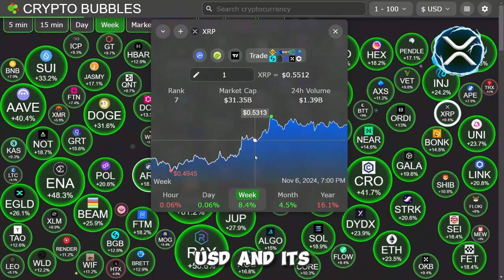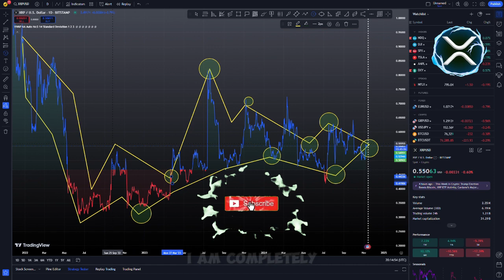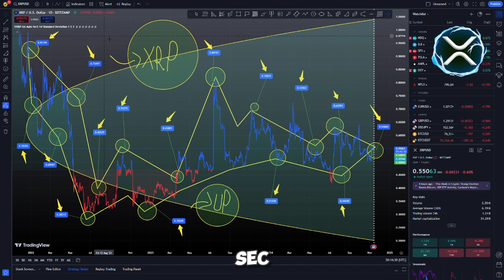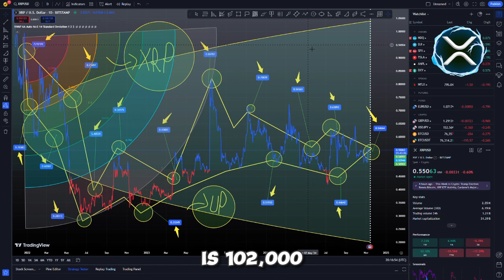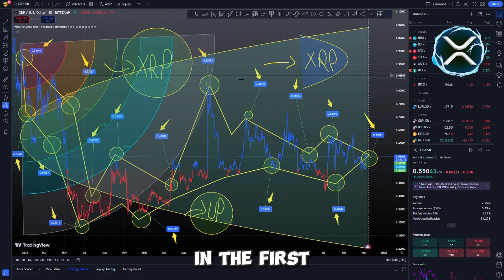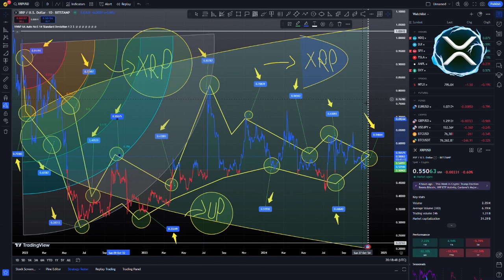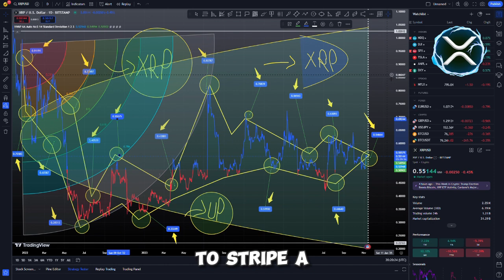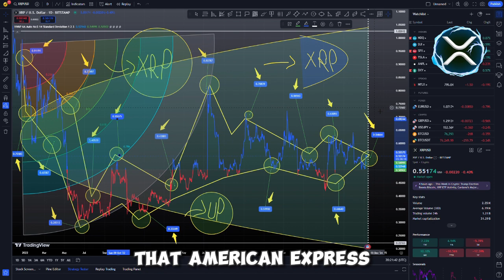Ripple XRP News BlackRock Launches First XRP ETF - Major Crypto Rally Expected!